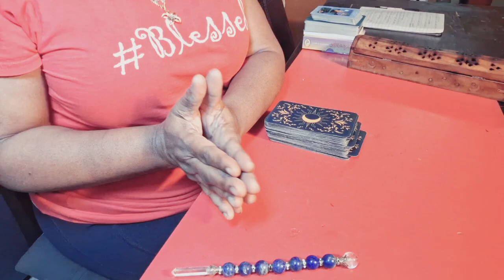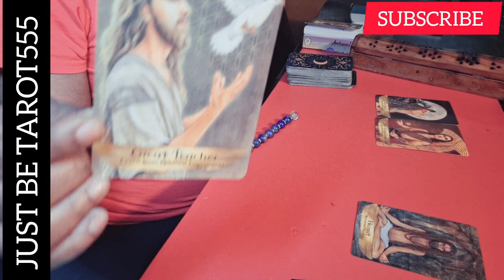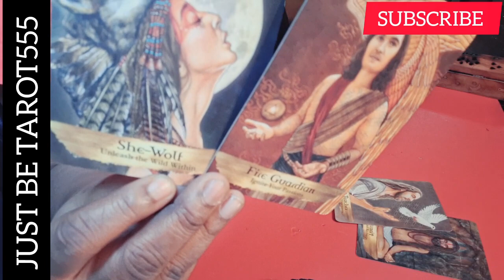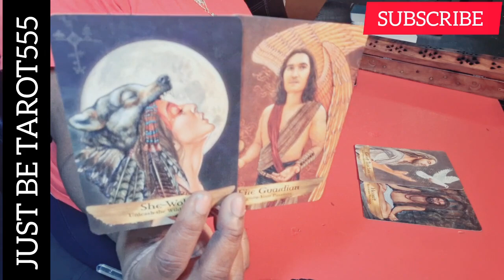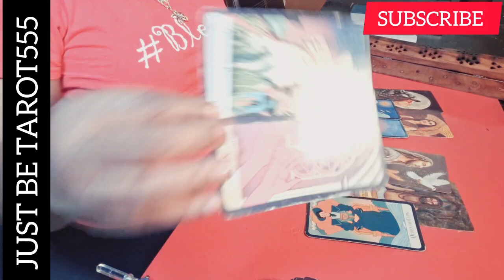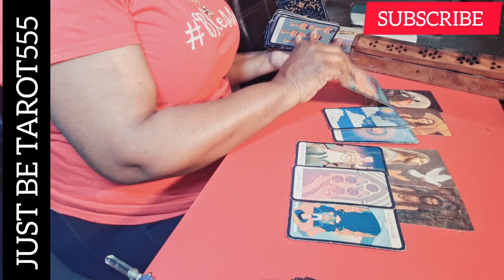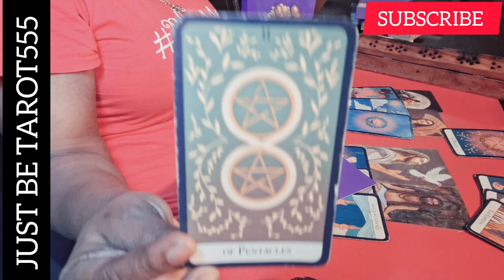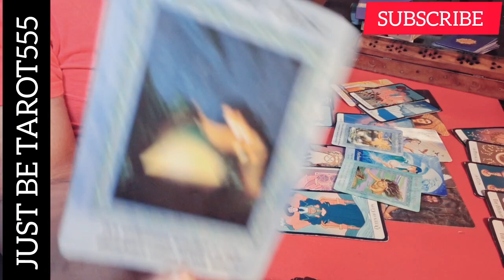AQUARIUS 🧿 EMBRACING SHE-WOLF WARRIOR ENERGY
Welcome to your night cap reading. The time is 1:11am est. Thank you for your presence and have a peaceful night. Blessings and prosperity to you and yours🙏

15 MINS $55 USD
30 MINS $99 USD
60 MINS $166 USD
EMERGENCY READINGS $222 USD

Follow Me⤵️⤵️⤵️
TIK TOK; @JUSTBETAROT (ALL SIGNS)